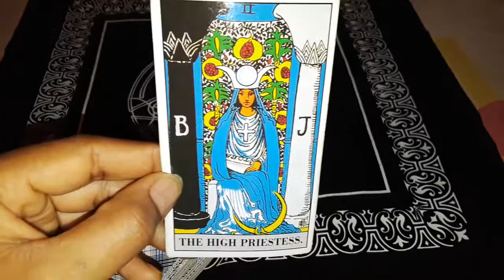Today's Tarot message for You- Something mysterious 🎲(beautiful)